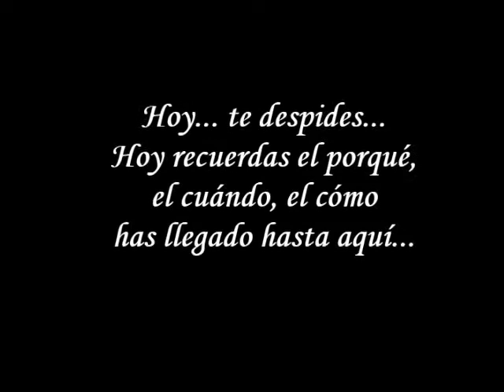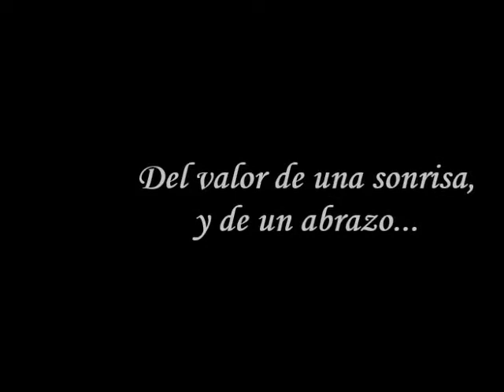VIDEO GRADUACIÓN 2013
Generación 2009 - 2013 LICENCIATURA EN NUTRICIÓN

Con mucho cariño para mi segunda familia, mis mejores deseos para los mejores amigos y compañeros durante 4 años de mi vida, ¡éxito y Bendiciones toda su vida!

Los quiere mucho: Su amiga Nancy ;)

"Lucha de gigantes" - Nacha Pop
"Amigos" - Juanes
"Stay" - Rihanna